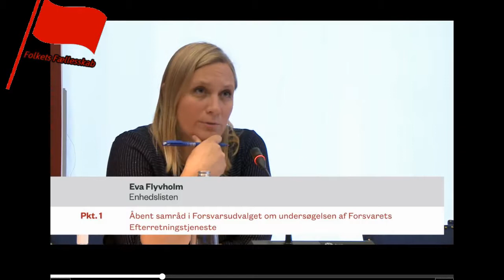Eva Flyvholm udspørger Justistministeren i sagen om undersøgelse af FE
Enhedslistens Eva Flyvholm udspørger Justistministeren i sagen om undersøgelse af Forsvarets Efterretningstjense